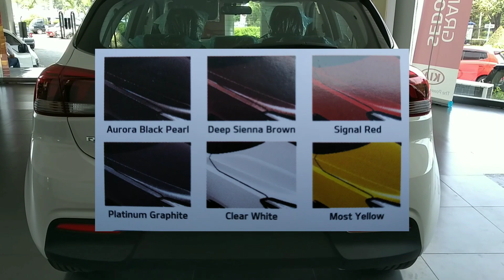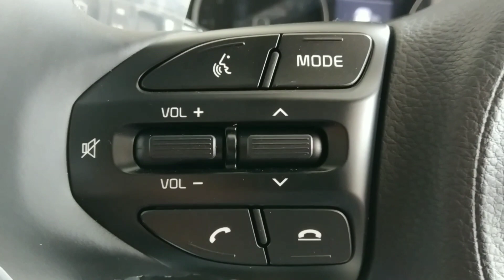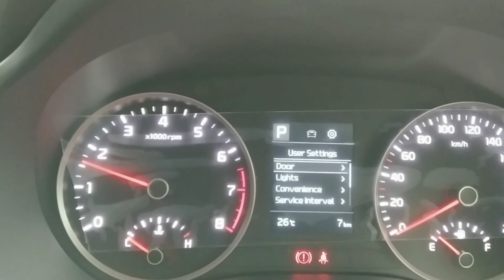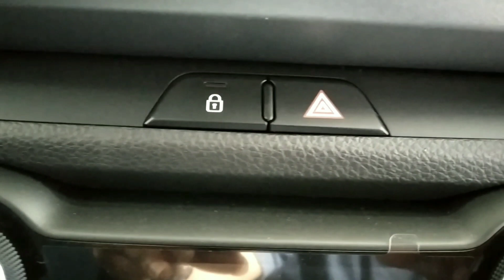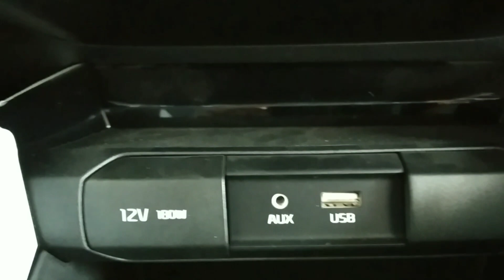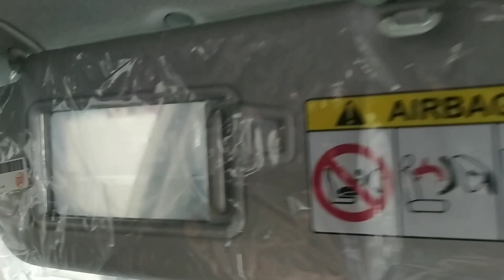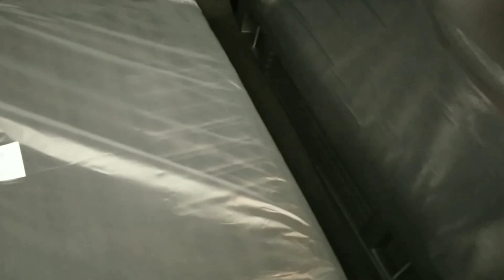KIA Rio Baru Harga 2019 dengan Update Menarik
Pada awal nopember 2019 ini kami berkesempatan berkunjung ke salah satu dari dua dealer KIA yaitu yang berada di Jakarta yaitu  Jalan Pantai Indah Selatan 1 ST/A kawasan Pantai Indah Kapuk, Jakarta, dan menyajikan buat anda sekalian detail dari harchback sporty nan modis andalan kia yaitu KIA Rio generasi ke 6 yang tampil makin gaya makin dinamis dan makin keren..

Ya ini lah dia KIA Rio EX at seharga 286,5 juta Rupiah.